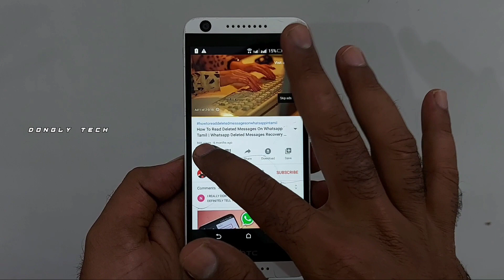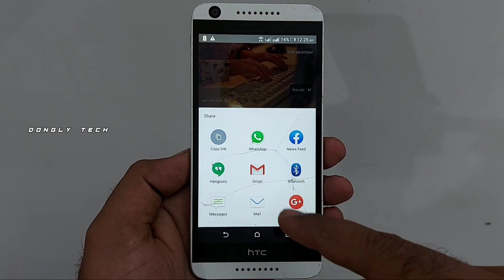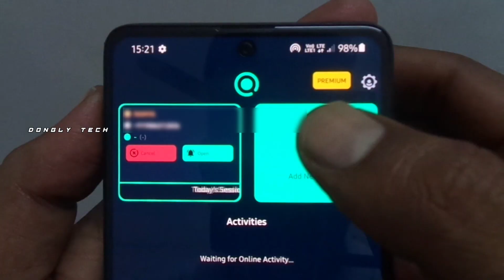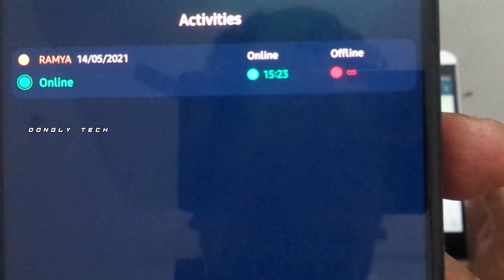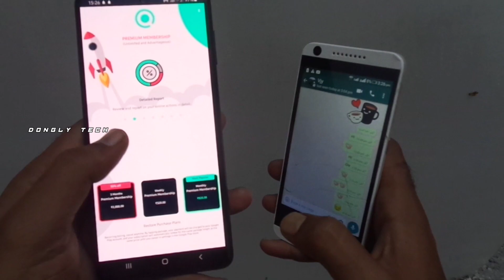100% யாருக்கும் தெரியாத ட்ரிக் | WhatsApp Tricks 2022 In Tamil - Dongly Tech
100% யாருக்கும் தெரியாத ட்ரிக் | WhatsApp Tricks 2022 In Tamil - Dongly Tech